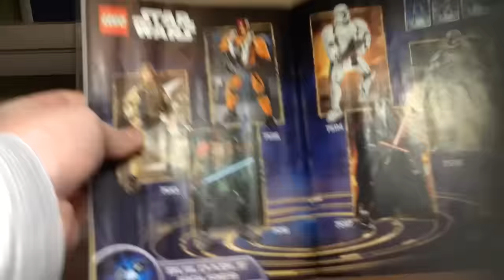Lego Star Wars buildable figure review:Kylo Ren(75117)(RUS)